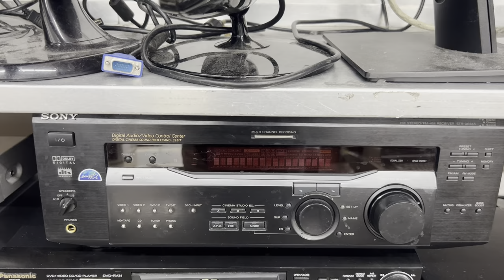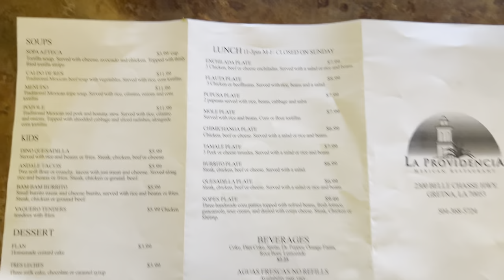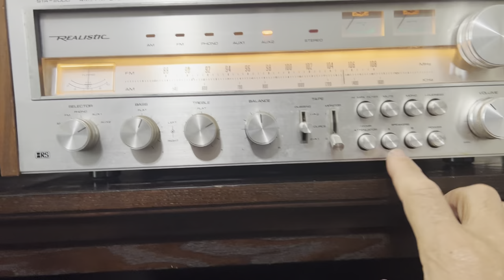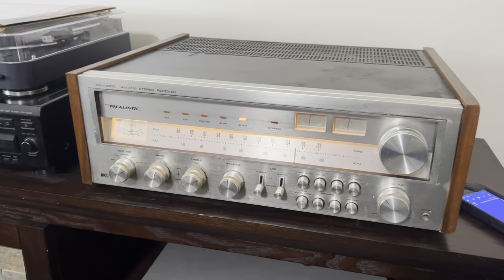In Search of an Old School Vintage Stereo Receiver: Realistic STA 2000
Checking out a thrift store in search of a vintage stereo receiver.  I was looking for something manufactured between 1975 and 1982--the Golden Age of analog music and stereo receivers built like tanks.